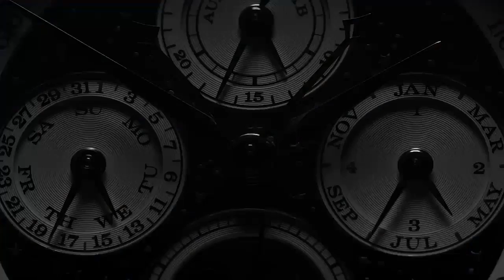A. Lange & Söhne 1815 Rattrapante Perpetual Calendar Handwerkskunst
랑에 운트 죄네 1815 라트라팡테 퍼페추얼 캘린더 한트베르크스쿤스트
화이트 골드 케이스, 스페셜 인그레이빙, 에나멜 다이얼, 20피스 한정